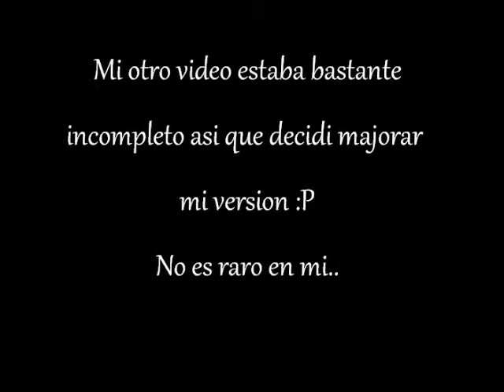Duck Tales - The moon (Cover) (Mejorado)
Esta es un pequeñisimo pero significativo cambio que le hice a mi cover anterior de Duck tales, espero que al que escuche, le guste ^^.. aguante 8bits